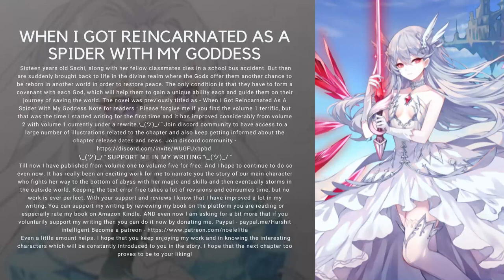WHEN I GOT REINCARNATED AS A SPIDER WITH MY GODDESS VOLUME 03